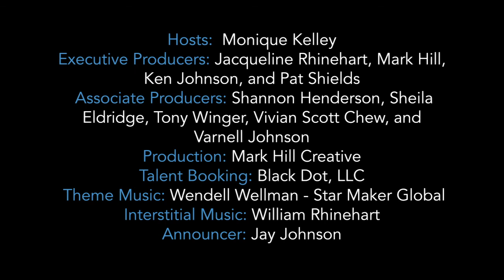Music Day Podcast: Dishing with Tuma Basa about his RapCaviar days and his new chapter at YouTube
This week, host Monique Kelley shares a conversation about YouTube, Spotify, and African music with the creator of the playlist that embodies the pulse of rap, Tuma Basa.

MUSIC DAY — A Verified Hit is a weekly podcast. New episodes are released on Tuesday— the proverbial red-letter day in the radio & music biz when music promoters show up and show out.
In an unabridged, no-holds-barred conversation with artists, industry insiders, and legendary musicians, MUSIC DAY is a verified hit conversation covering Black music, the Artists that produce it, the business it spawns, and the culture it embodies.

MUSIC DAY —A Verified Hit, is a podcast and Youtube video conversation about the making and marketing of Black music of all genres— worldwide. Our panels are composed of legendary artists, music executives, and singular new talent. Listen as we hear from Execs who’ve been in the game long enough to be impervious to critics and Artists dope enough to be immune to the hype.

*Join us for Real Music Talk with Experience*

Music Day: A Verified Hit is a production of The Living Legends Foundation, Inc.
Hosts: Monique Kelley
Executive Producers: Jacqueline Rhinehart, Mark Hill, Ken Johnson, and Pat Shields.
Associate Producers: Varnell Johnson, Vivian Scott Chew, Tony Winger, Sheila Eldridge, and Shannon Henderson
Talent Booking:  Black Dot, LLC
Production: Mark Hill Creative
Theme Music: Wendell Wellman - Star Makers Global
Interstitial Music: William Rhinehart
Announcer: Jay Johnson

Find out more about the Living Legends Foundation Inc. or donate

Facebook: The Living Legends Foundation
Instagram: @livinglegendsfoundation & @musicdaypodcast
YouTube: The Living Legends Foundation Inc.